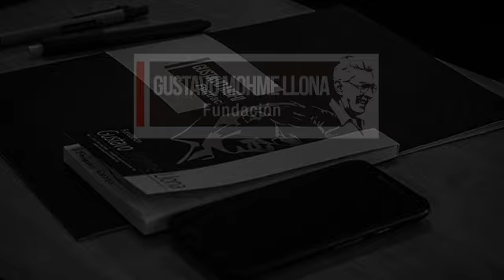Fundación Gustavo Mohme Llona - V Aniversario